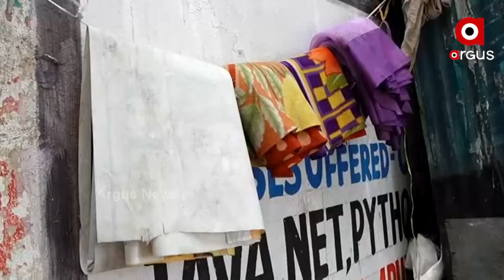ପ୍ରଭାସଙ୍କ ପାଇଁ ଘର ପାଲଟିଛି କାଠ କେବିନ : ବିତୁଛି ରାତି ଓ ଦିନ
କୁହାଯାଏ ସୁଖର ଦିନ ଗୁଡିକ ଶୀଘ୍ର ଶୀଘ୍ର ଚାଲିଯାଏ ଆଉ ଦୁଃଖ ଆସିଲେ ଫେରିବା ସମୟ  ଅସରନ୍ତି ମନେହୁଏ । ଠିକ ସେହିପରି ଭଦ୍ରଖ ଆରଡ଼ି ଅଂଚଳର ପ୍ରଭାସ ନାଥଙ୍କ ଜୀବନରେ ସ୍ଥାୟୀ ହୋଇ ରହିଯାଇଛି ଦୁଃଖ । ଏମିତି ଦୁଃଖ ଯେ ସେ ନା କାହାକୁ କହିପାରୁଛନ୍ତି ନା ସହିପାରୁଛନ୍ତି । ସର୍କସର ଜୋକର ପରି ନିଜ ଲୁହ ନିଜେ ପିଇ ରାସ୍ତାକଡ଼ ଡ୍ରେନ ଉପରେ ଥିବା ଏକ କେବିନ ଭିତରେ ମେଲାଇଛନ୍ତି ସଂସାର ।